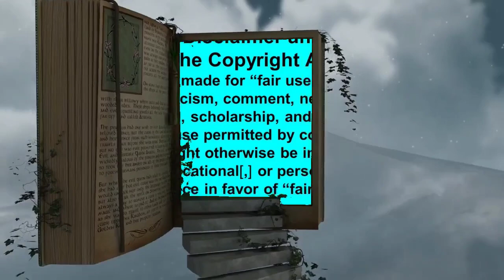My thoughts on the Rabbits Podcast S01 E04 Doglover in Hell Part One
This is my thoughts and ideas on the fourth episode of the first season of the Rabbits Podcast part one.

Rabbits Podcast can also be found on:
Apple Podcasts
Google Podcasts
Stitcher
RSS
Audiobooks (Amazon search Rabbits Podcast Terry Miles)

Tanis Podcast can also be found on:
Apple Podcasts
Google Podcasts
Audiobook (Amazon)